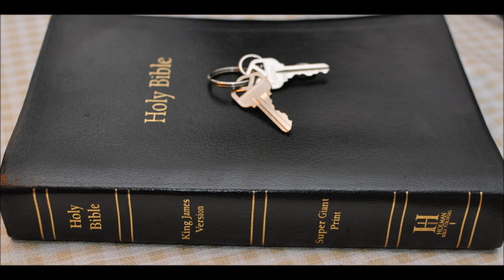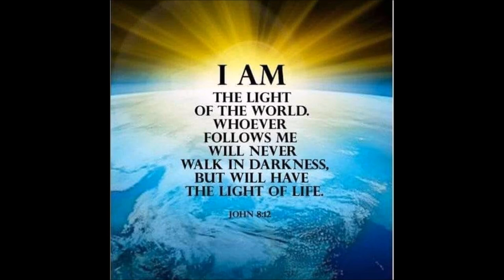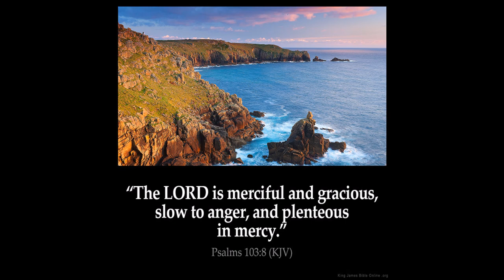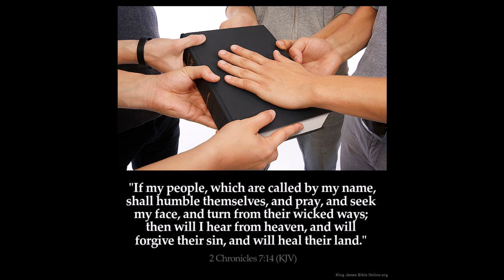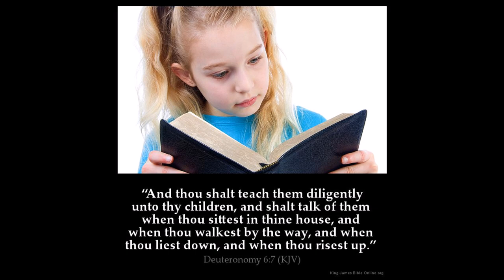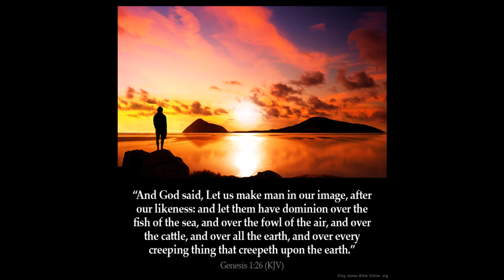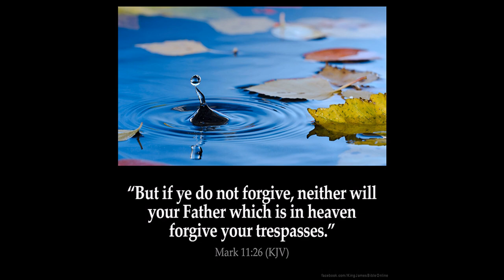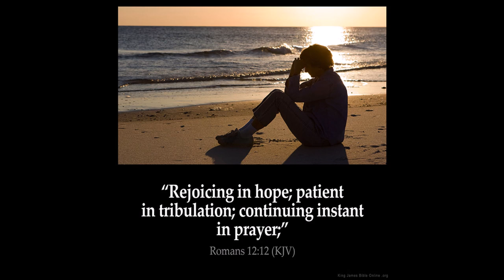Study or deception Part 2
Hebrews Chapter 9  25  Nor yet that he should offer himself often, as the high priest entereth into the holy place every year with blood of others;

26  For then must he often have suffered since the foundation of the world: but now once in the end of the world hath he appeared to put away sin by the sacrifice of himself.

27  And as it is appointed unto men once to die, but after this the judgment:

28  So Christ was once offered to bear the sins of many; and unto them that look for him shall he appear the second time without sin unto salvation.